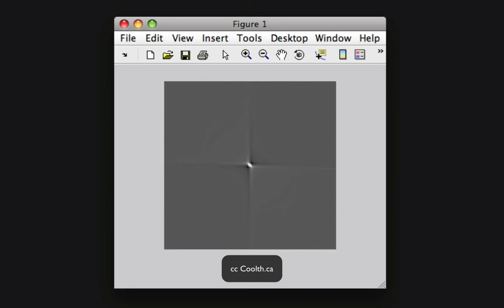Filtered Backprojection of a square dot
A video demonstrating the Radon Transform (sinogram) of a square dot. In this case, filtered backprojection was used. This video is a companion to the unfiltered case Source code available from original coolth blog post